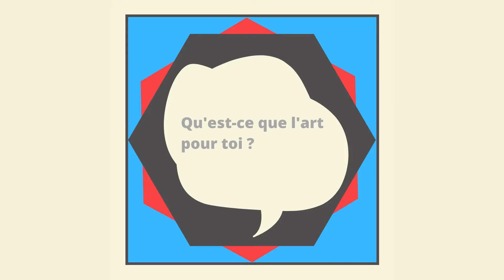In'art'view - Audrey Kimmel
L'art Floral, la nature et Ludovico Einaudi... Découvrez Audrey Kimmel, plasticienne céramiste de Boquého mais aussi performeuse.

Elle a un lien très proche avec la nature et s'en inspire beaucoup dans ses créations. Encore merci à elle de s'être présentée dans l'in'art'view !